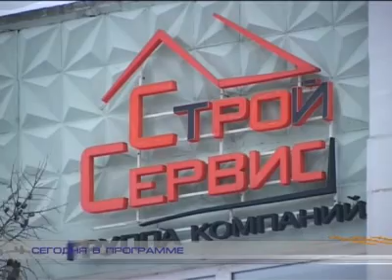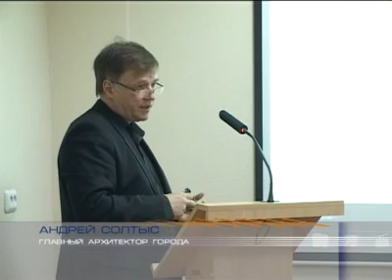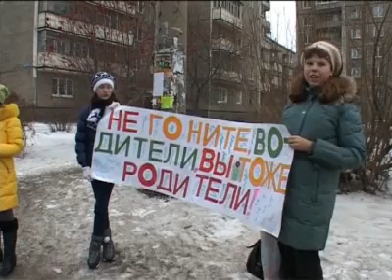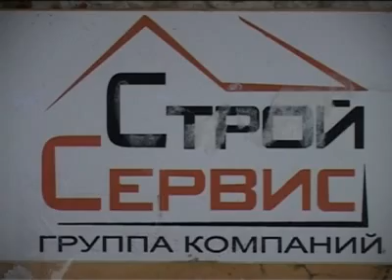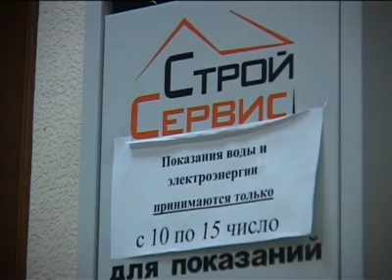Неделя в Тагиле. Выпуск от 23 ноября. Тагил-ТВ.